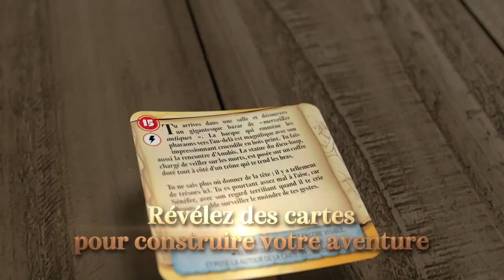Cartaventura Odyssée - Le secret des pharaons - lapouleapois.fr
Il s'agit d'un jeu de cartes narratifs destinée à toute la famille à partir de 6 ans. Vivez de grandes aventures historiques aux multiples dénouements. Votre objectif : terminer les 3 chapitres de l'histoire et découvrir les 10 cartes secrètes en faisant les bons choix.
Dans Le secret des pharaons, vous incarnez un jeune garçon qui habite près de la Vallée des rois, là où sont enterrés les pharaons de l’Egypte antique. Un jour, l’opportunité de participer aux fouilles de la tombe de Toutânkhamon se présente, alors vous n'hésitez pas! Grâce à vous, une entrée est enfin découverte. Mais dans l’ombre, le chef des ouvriers semble manigancer contre l’expédition. Trouverez-vous le chemin jusqu’au tombeau de Toutankhamon et son fabuleux trésor?